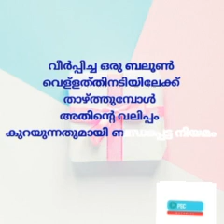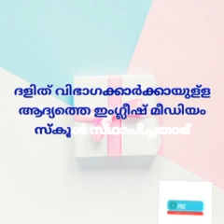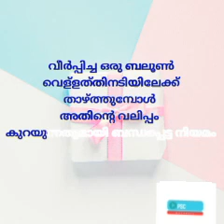PSC question bank# 5 മിനിറ്റ് മാത്രം ....... പാർട്ട് -2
ബുള്ളറ്റിനിൽ നിന്ന് പഠിച്ചു പോകാം ...
ചോദ്യങ്ങൾ കൂടുതലും PSC ബുള്ളറ്റിനിൽ നിന്ന്